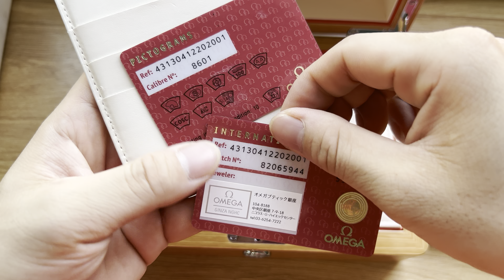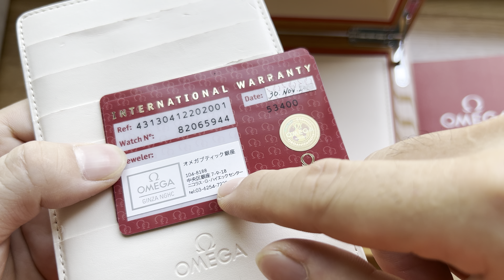[ Cỗ Máy Phức Tạp ] OMEGA HOUR VISION ANNUAL CALENDAR 41 MM 431.30.41.22.02.001 ll KWATCH 0898888993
★ 𝐍𝐡𝐚̣̂𝐧 𝐨𝐝𝐞𝐫 𝐬𝐚̆𝐧 𝐬𝐚𝐥𝐞 𝐭𝐡𝐞𝐨 𝐲𝐞̂𝐮 𝐜𝐚̂̀𝐮 𝐊𝐇 𝐠𝐢𝐚́ 𝐭𝐨̂́𝐭
✪ 𝟑𝟕𝟏 - Đ𝐚̣𝐢 𝐌𝐨̂̃ - 𝐓𝐮̛̀ 𝐋𝐢𝐞̂𝐦 - 𝐇𝐚̀ 𝐍𝐨̣̂𝐢
✪ 𝐓𝐞𝐜𝐡𝐜𝐨𝐦𝐛𝐚𝐧𝐤: 𝟏𝟗𝟎𝟑𝟔𝟎𝟖𝟕𝟓𝟏𝟓𝟎𝟏𝟓
★ 𝐂𝐡𝐮̉ 𝐓𝐊: 𝐍𝐠𝐨̂ 𝐐𝐮𝐚𝐧𝐠 𝐊𝐡𝐚𝐧𝐡
⌚ 𝐎𝐦𝐞𝐠𝐚 ✭ 𝐇𝐮𝐛𝐥𝐨𝐭 ✭ 𝐙𝐞𝐧𝐢𝐭𝐡 ✭ 𝐁𝐫𝐞𝐢𝐭𝐥𝐢𝐧𝐠 ✭ 𝐋𝐨𝐧𝐠𝐢𝐧𝐞𝐬 ✭ 𝐌𝐚𝐮𝐫𝐢𝐜𝐞 𝐋𝐚𝐜𝐫𝐨𝐢𝐱 ✭ 𝐅𝐫𝐞𝐝𝐞𝐫𝐢𝐪𝐮𝐞 𝐂𝐨𝐧𝐬𝐭𝐚𝐧𝐭 ...✭